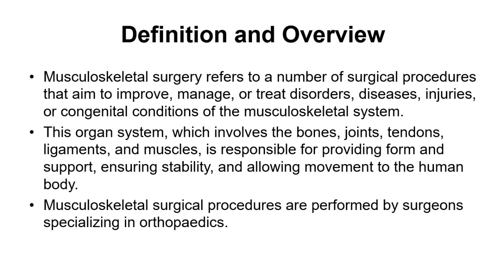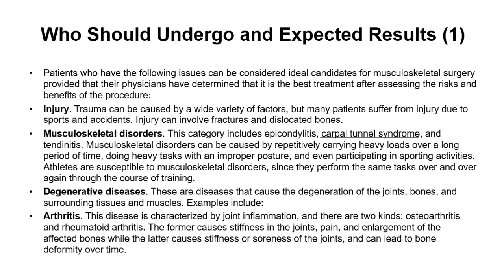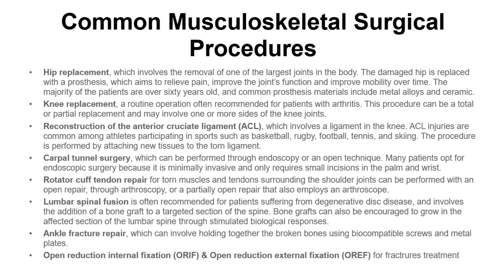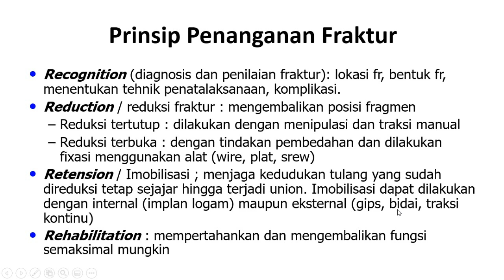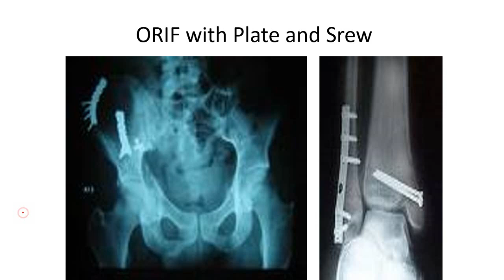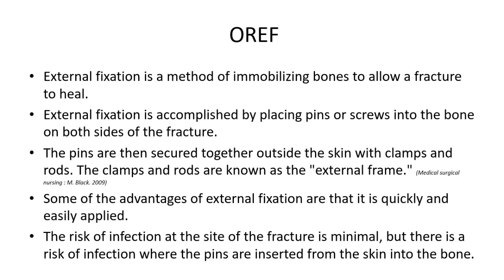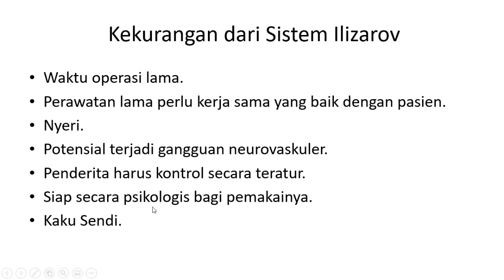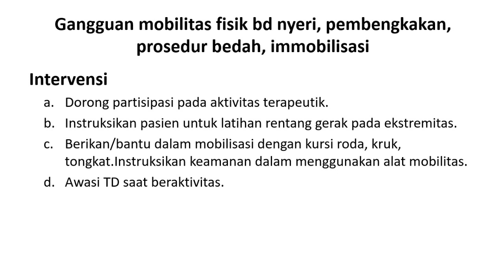Nursing Care: Pembedahan Muskuloskeletal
Pembedahan muskuloskeletal merujuk pada sejumlah prosedur bedah yang bertujuan untuk meningkatkan, mengelola, menangani gangguan, penyakit, cedera, atau kondisi kongenital pada sistem muskuloskeletal, mencakup tulang, sendi, tendon, ligamen, otot yang bertanggungjawab dalam membentuk, menopang, dan memastikan stabilitas, serta memungkinkan tubuh manusia bergerak. Asuhan keperawatan dibutuhkan pada setiap pembedahan dimaksud